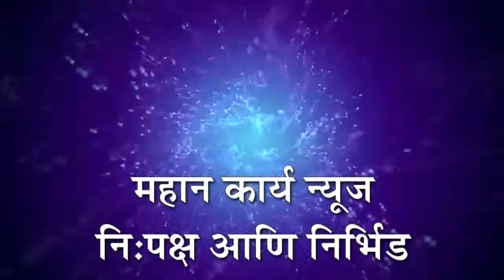निपाणी येथे किर्तन सोहळा उत्साहात, दौलतराव पाटील सोशल फाउंडेशनतर्फे आयोजन